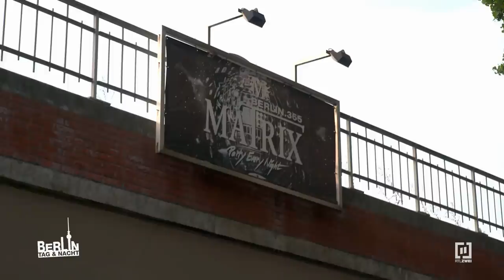😱 Eskalation im Club Matrix?!?! 😵​😡​ | Berlin - Tag & Nacht #2793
Piet und Connor streiten sich im Matrix um die Aufgabenverteilung, da Connor wieder als Barchef eingetragen wurde. Piet ärgert es so sehr, dass er sich in Rage redet und plötzlich seine frische Blinddarmnarbe aufplatzt!